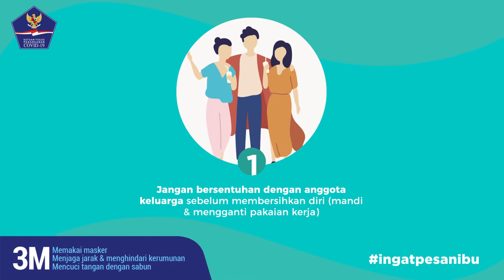Protokol Kesehatan Saat Tiba di Rumah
Rumah menjadi tempat berkumpulnya anggota keluarga setelah seharian menjalani aktivitas. Berikut ini adalah protokol kesehatan saat tiba dirumah untuk mencegah COVID-19 Pemerintah melalui satgascovid19 tak bosan-bosannya mengampanyekan ingatpesanibu. Jangan lupa selalu menerapkan 3M, yakni pakaimasker, jagajarak dan